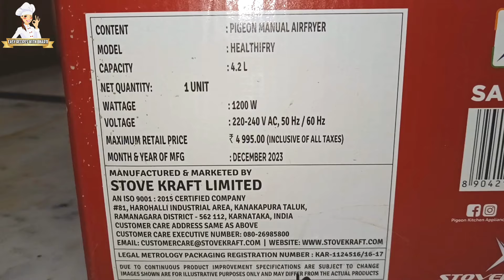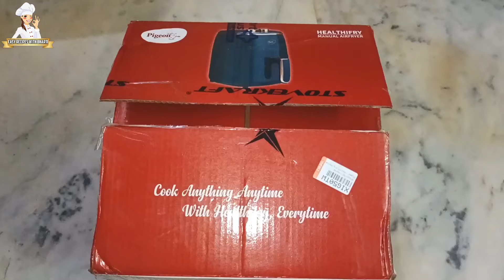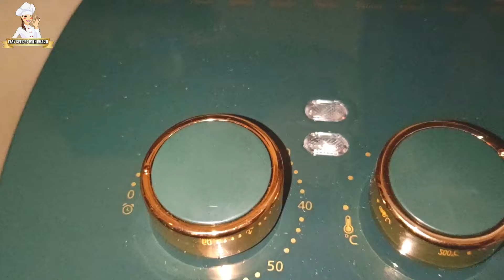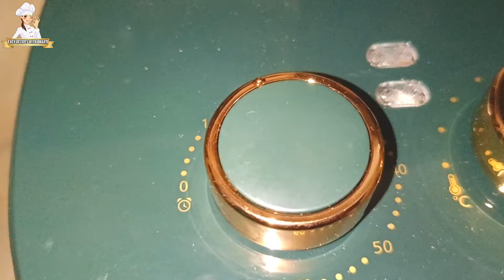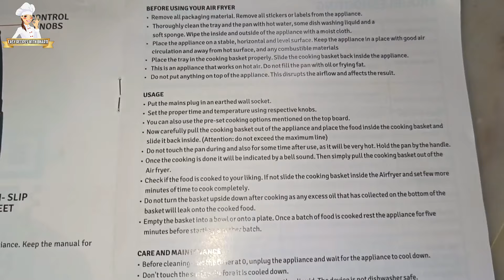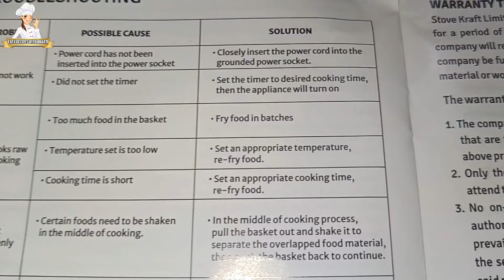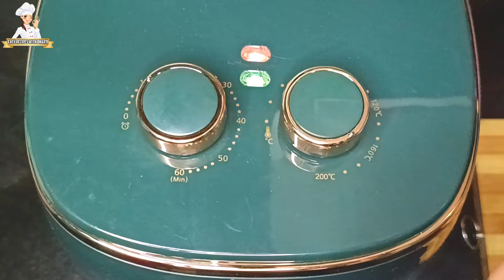Ab Bina Deep Fry ke banaye sare Snacks is Budget Air Fryer me | Pigeon Air Fryer Unboxing and Review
✅ In this video you will learn to make Pani ke Batashe in a easy way!
🛍️ Products I use for making Video!
• Ring Light
Other option

Topics :

air Fryer
pani puri
Pigeon air Fryer
Unboxing
pani ke batashe